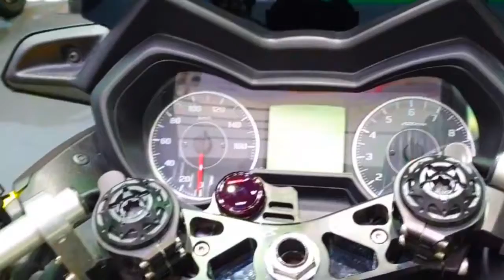YAMAHA X MAX 300 MODIFIED FULL CUSTOM#yamaha